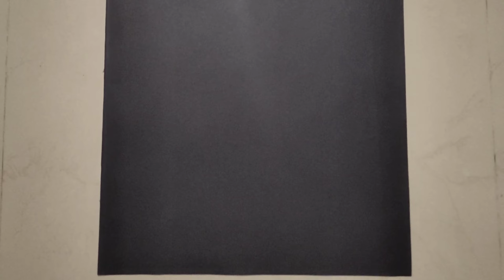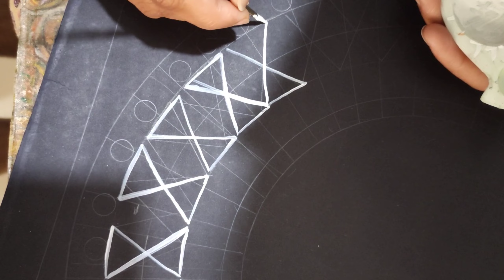Warli art painting tutorial step by step for beginners / Indian traditional tribal folk art painting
I am Dr. krupali Patel from Vadodara.

This video for my viewer to make beautiful and colourful warli art mandala painting for beginners step by step.

If you still not subscribe my channel.. So go to my channel and press the red subscribe button for more content like this and press bell icon and also share it to your friends & others.